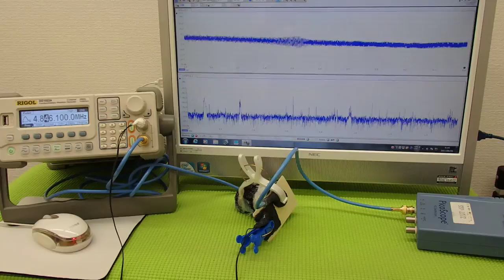超音波プローブの発振制御技術